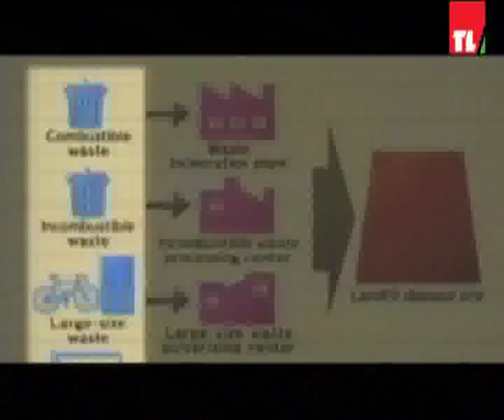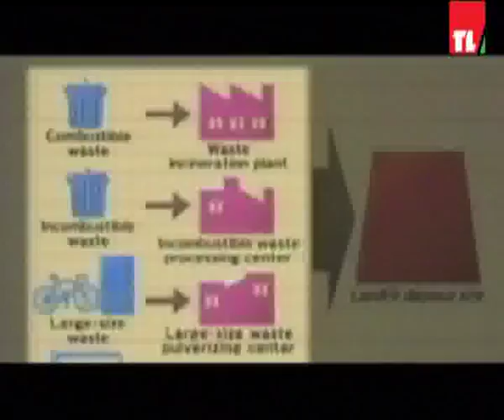News 22 07 2015